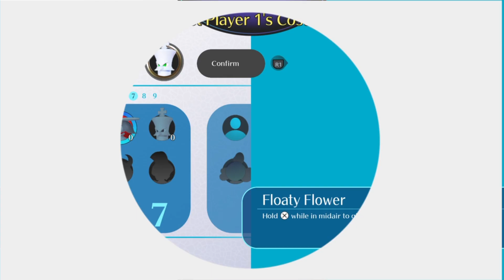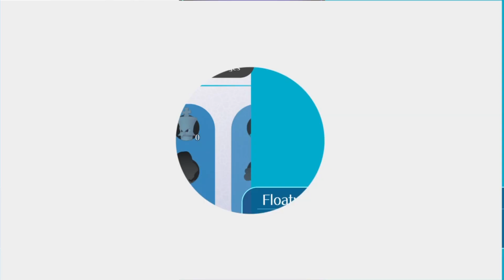BlueX Plays Balan Wonderworld Part 10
Welcome back for more Balan Wonderworld.